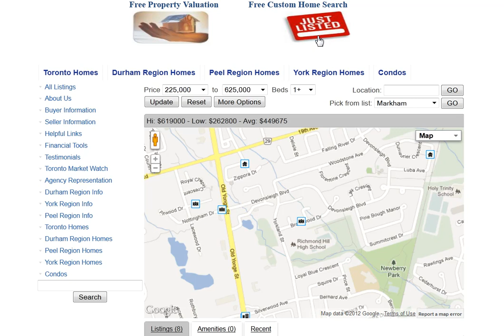Brookwood Dr Richmond Hill